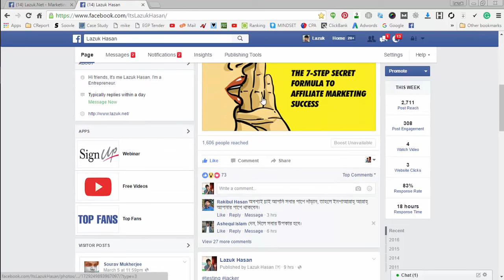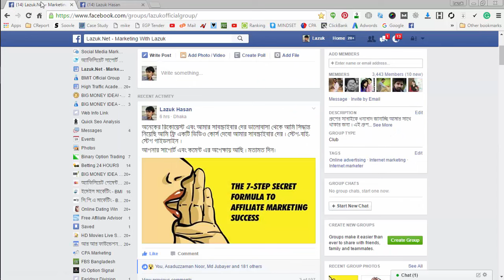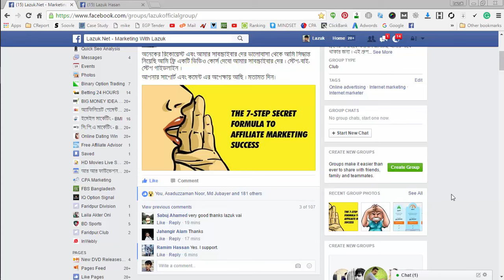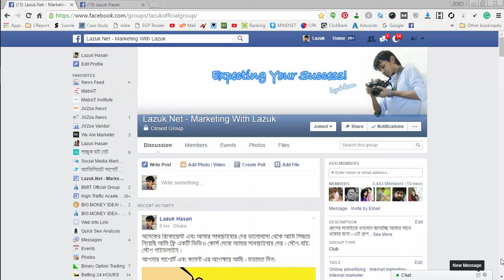How to Become a Super Affiliate | Lazuk Hasan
Connect to my page for getting the update. I'm giving a FREE online marketing course in my group.

How to Become a Super Affiliate

Okay, I’m not a good writer. I’m just trying to give you some idea of “How to Become a Super Affiliate“. Okay, let’s start – Over the past years, web hosting has grown bigger than it used to be. With more companies getting into this business and finding the many benefits it can give them, the demand for web hosting has never been higher. These seem to be the trend of today.

38 million people have put up their very first websites online this year 2005 alone. It is estimated that by 2008, the Internet sales industry will top the dollar bank. And to think, the majority of those sites will be offering different affiliate programs for people to choose and participate into. This only means one thing. It is easier now to find the right web host for your application. The possibility of quality web hosting companies separating themselves from the rest of the industry is anticipated. If this is done, the unprofessional and incompetent ones will suffer.

Support will be the number one consideration for people when choosing a web host. It will be obvious that traditional advertising will become How-to-Become-a-Super-Affiliates and less effective. Most people would rather opt for the web host based on things that they see and hear. Also based on the recommendations by those who have tried them and have proved to be successful. This is a great opportunity for web hosting affiliates and resellers alike. There would hundreds of web hosting and programs to choose from that the difficulty in finding the right one for them is not a problem anymore.